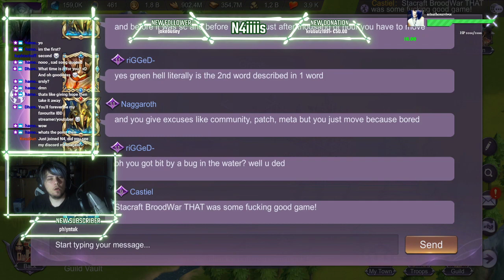Why I leave IBD forever!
btw whoever wants to continue following me this is my discord there I tell you when and what i currently stream